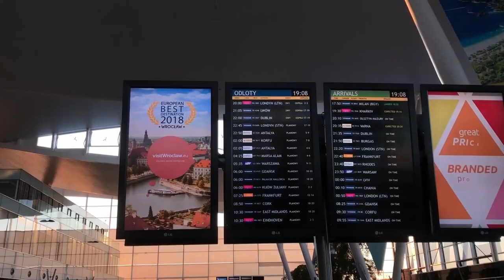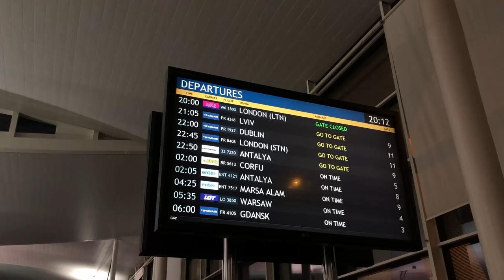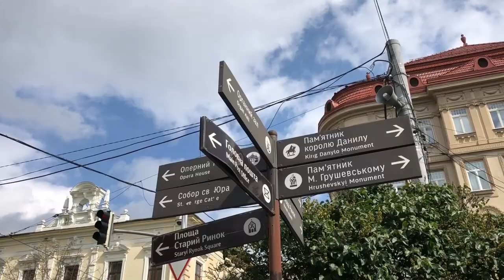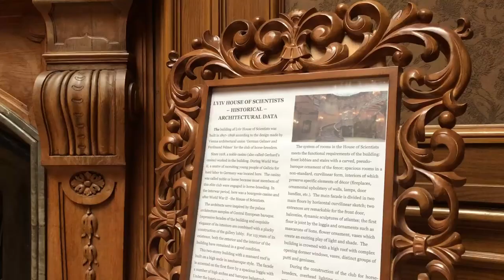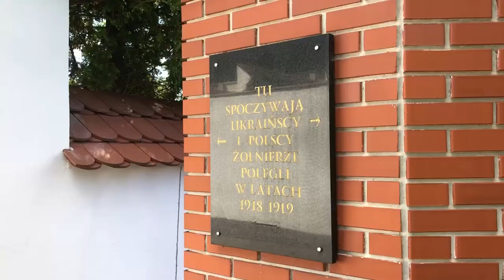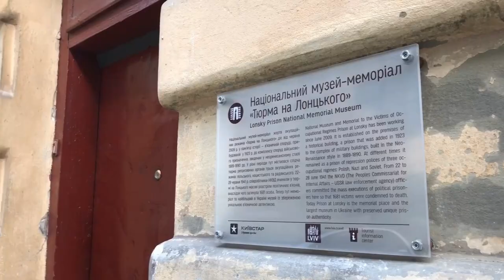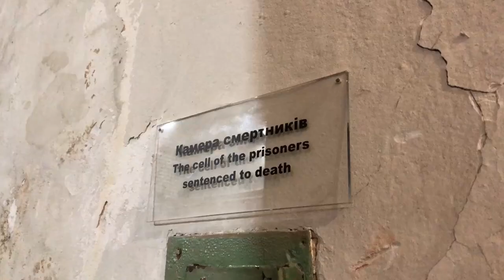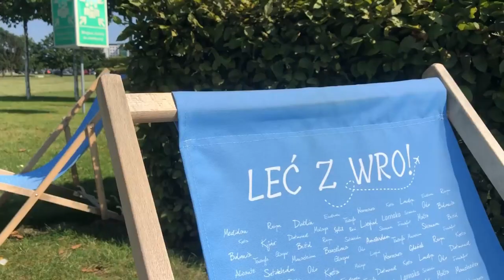OBALAMY STEREOTYPY, NASZ WEEKEND WE LWOWIE! 🇺🇦👩🏾‍🤝‍👩🏽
⬇️ rozwiń mnie

Hej! Bardzo mi miło, że trafiłeś na mój kanał... Jeśli tak samo jak ja lubisz podróże, interesują Cię różne zakątki świata i chcesz dowiedzieć się, jak wygląda życie za granicą - jesteś w odpowiednim miejscu! ✈️🌍 Nazywam się Wiktoria, studiuję, vloguję, cieszę się życiem i z chęcią zaproszę Cię do mojego (nieco) zwariowanego świata... 🤍